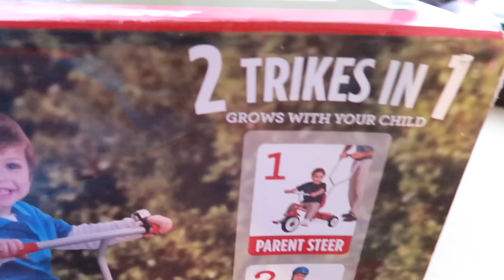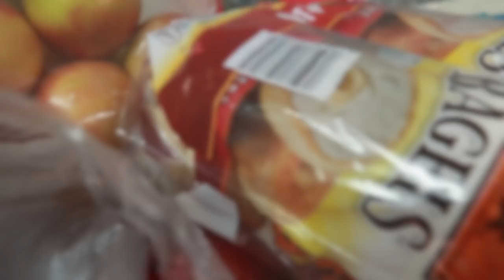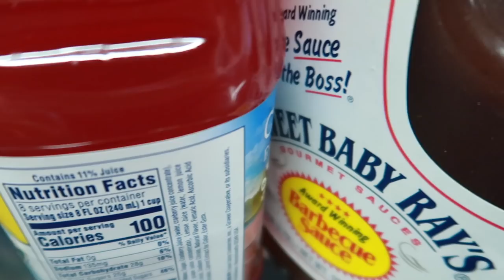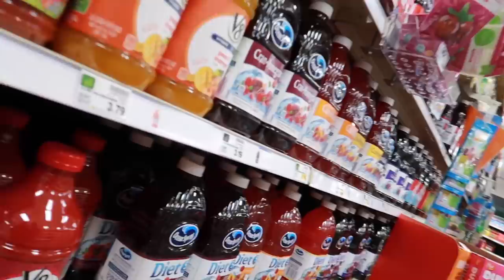The End Of The Seibels Tv